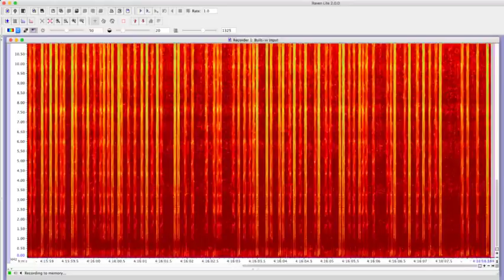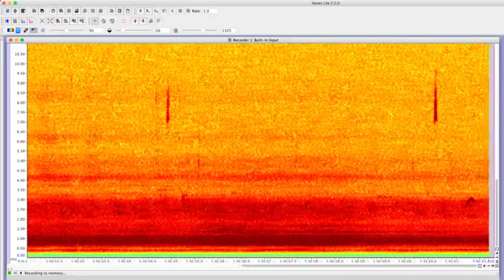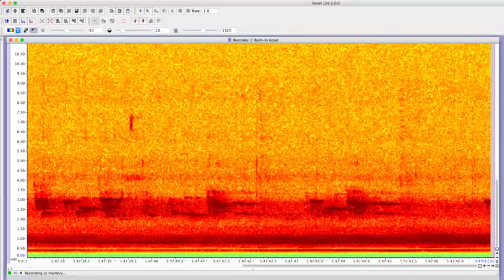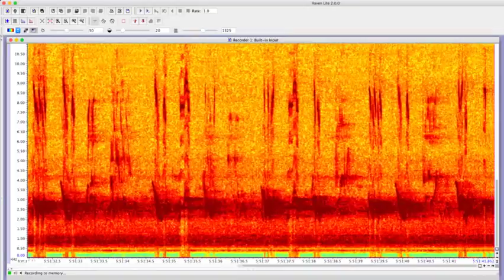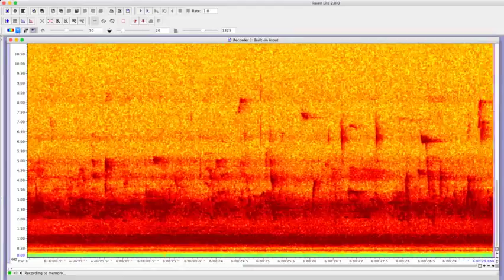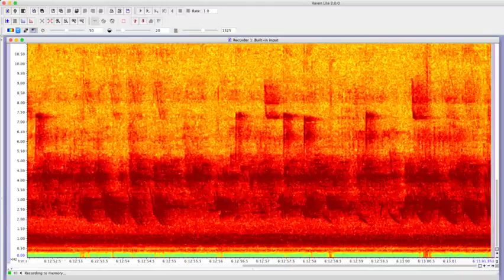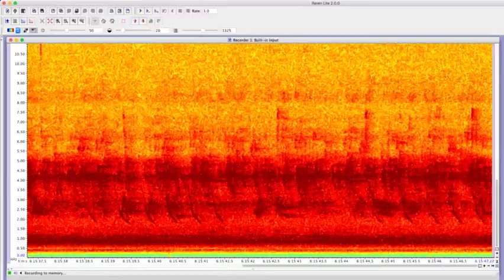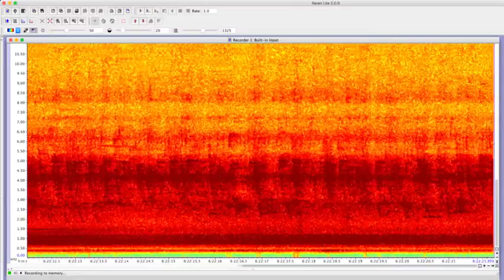Nocturnal Flight Calls Live Monitoring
Live monitoring of the nocturnal flight calls of birds migrating over Montoursville, PA.

Old Bird 21C microphone running to Sony PCM-M10 audio recorder. RavenLite 2.0 software for spectrogram viewing and OBS to live stream.